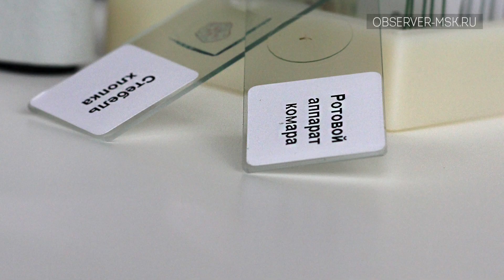Школьный Микроскоп Микромед Эврика 40х-320х | ОБЗОР | ТЕСТ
В обзоре мы рассмотрим школьный микроскоп Микромед Эврика 40х 320х. Модель детского микроскопа оснащена «перевернутой» инвертированной конструкцией, отличается от классических тем, что объективы находятся под объектом наблюдения.
Базовое увеличение составляет от 40 до 320-крат. Подробнее в видео